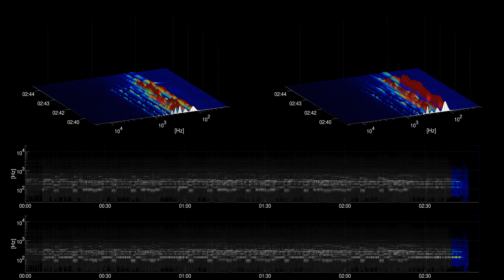[Free Music] Bernie Love - Ashley Shadow | Cinematic | Inspirational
Title: Bernie Love
Artist: Ashley Shadow
Genre: Cinematic
Mood: Inspirational
Instruments: electric guitar, organ, synth, keys,